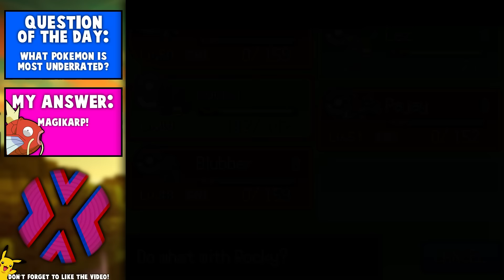"THE POKEMON TRIALS!!" (Episode 23 - Pokemon Uranium = Better Than Pokemon Go)